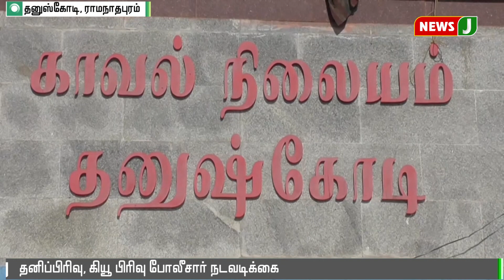இலங்கைக்கு கடத்த முயன்ற கஞ்சா பறிமுதல் || Ramnad || Smuggle